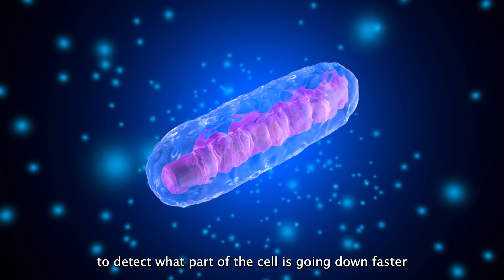Dr Ursula Jacob's Master Class on Individualized Medicine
Join us for an enlightening journey with Dr Ursula Jacob in 'Unlocking Health Mysteries: Dr Ursula Jacob's Master Class on Individualized Medicine.' Dr Jacob, a highly educated oncologist and general practitioner from Germany, delves into the fascinating world of medical research and individualized healthcare.

With a background in oncology and a passion for understanding the intricate web of diseases, Dr Jacob's journey has been driven by a relentless pursuit of answers. She has delved into the realms of viruses, triggers for chronic diseases, and the mysteries of autoimmune conditions. Driven by a commitment to providing patient-centric care, she explores innovative treatments, such as active immunization therapies, to combat diseases like cancer.

In the last decade, Dr Jacob's research group has dedicated itself to unravelling the secrets of aging on a cellular level. Through in-depth studies on genes, telomeres, and mitochondria, they seek to identify areas of cellular decline and develop tailor-made interventions to slow down the aging process.

Dr Jacob firmly believes in the future of medicine lying in individualized care. She emphasizes the importance of considering family history and treating each patient as a unique individual. No two patients are the same, even within the same family, and their treatments should reflect this individuality.

In her Master Class, Dr. Jacob covers a wide range of topics, including aging, cancer, inflammatory diseases, autoimmune conditions, and their underlying causes such as viruses, toxins, and stress. She explores how these factors impact normal cell aging and contribute to the development of various health conditions.

Join us as we unravel health mysteries and gain insights into the future of medicine—a future that places individualized care at its core. Dr Ursula Jacob's Master Class is a gateway to a more personalized and effective approach to healthcare.